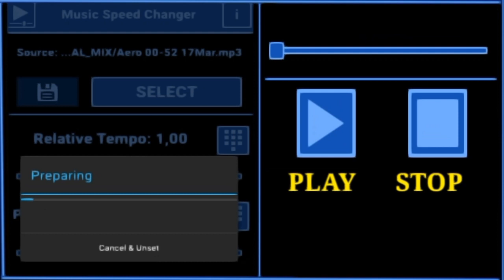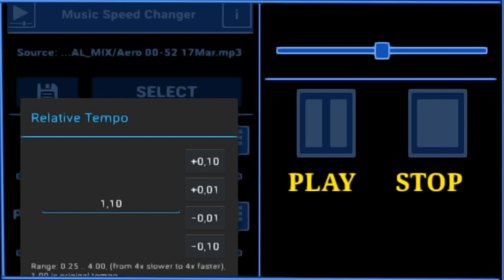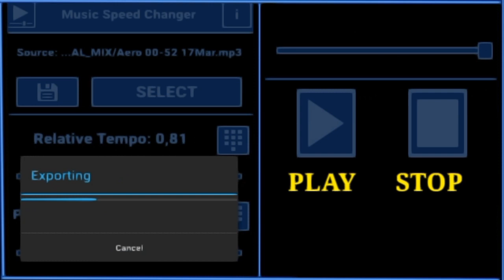Music Speed Changer Mixer PRO APK